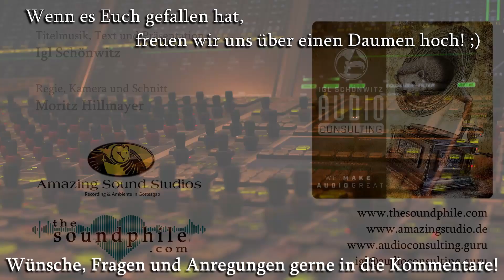Klangfärbung bei der Aufnahme - Workshop/Tutorial (The Soundphile)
Die Amazing Sound Studios verfügen über einen ansehnlichen Fuhrpark exquisiten Outboard-Equipments, das sich wunderbar für die Aufwertung von Signalen eignet. Mit solchen Maßnahmen sollte man allerdings vorsichtig sein. Igl Schönwitz erklärt, worauf es ankommt beim bunten Spiel mit den Klangfarben.